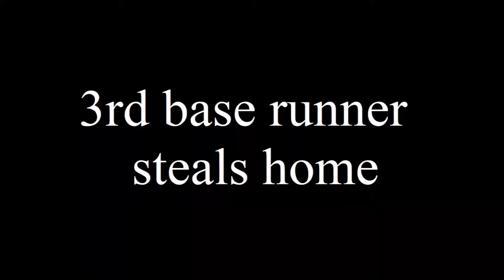Dodgers B vs Dragons (20:1) (HKLL Major League 2017-12-03)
Venue: HKTA Shun Yeung Primary School Sports Ground